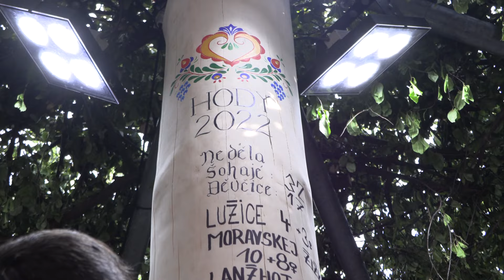PRUŠÁNKY-Podlužácké HODY 2022-nedělní veselí s dechovou hudbou Skaličané (24.)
-14. srpna 2022, 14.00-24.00 hodin